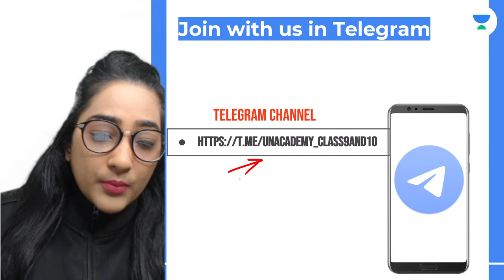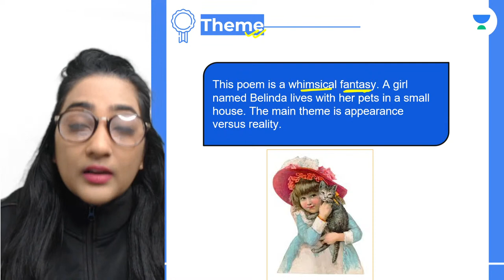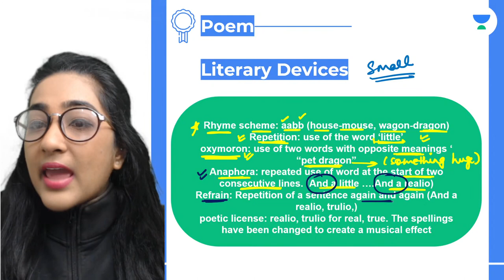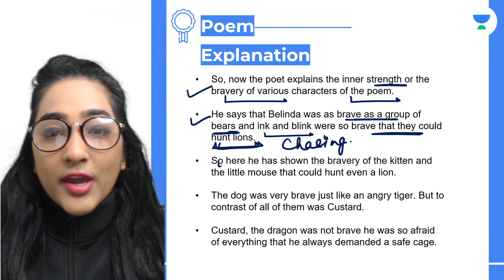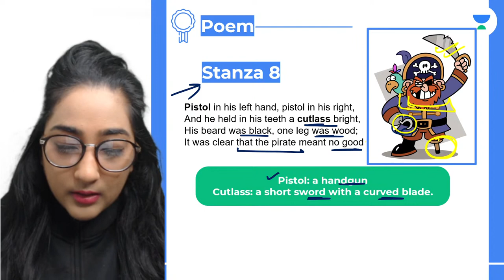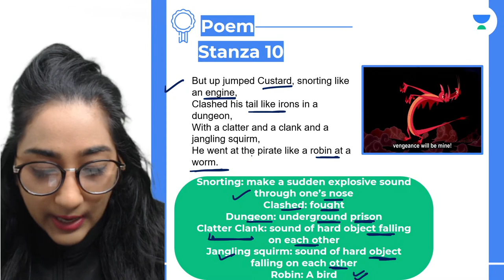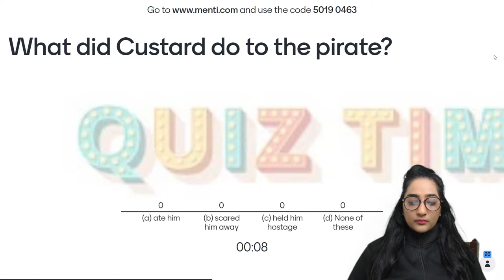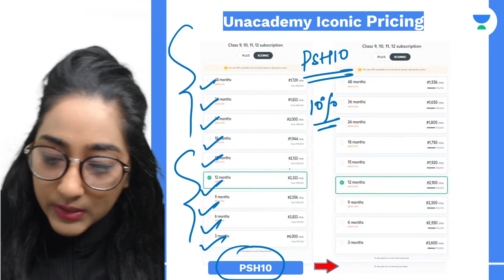Class 10 English: The Tale of Custard the Dragon | Stanza-wise Explanation with a Menti Quiz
In today's Lecture, we will be discussing "Tale of Custard the Dragon" with "Stanza-wise Explanation & Menti Quiz" for Class 10 English. Preksha Ma'am will help you to understand the subject and give the preparation strategy for English, resulting in fast-forwarding your preparation for the 10th CBSE Term 1 Exam.

Unacademy Class 9 and 10 is a free YouTube channel that aims to help you crack your CBSE Board exams with ease and full marks. Unacademy believes that a stronghold on subjects like English, Maths, Physics, Chemistry, and Biology can only be accomplished with a greater level of emphasis in class 9 and class 10.

At Unacademy Class 9 and 10, we not only teach but also guide the young minds in the correct direction for their future. We try to answer most of the questions of students such as which stream to choose after Class 10, how to stay motivated, how to make a study timetable, how to prepare for examinations, etc.

1. Learn from your favorite Educator
2. Dedicated DOUBT sessions
3. One Subscription, Unlimited Access
4. Real-time interaction with Educators
5. You can ask doubts in a live class
6. Limited students
7. Download the videos & watch them offline